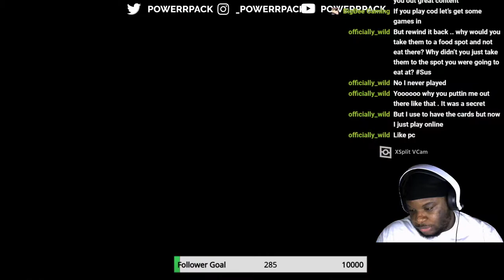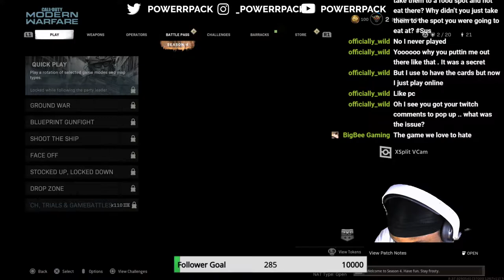What is your favorite category of food? Breakfast, Lunch, Or Dinner? Why?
What is your favorite category of food? Breakfast, Lunch, Or Dinner? Why? PowerrPack